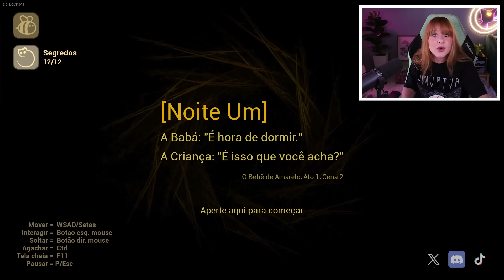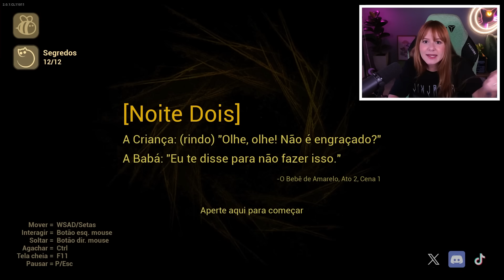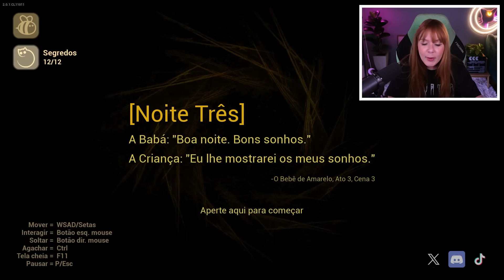ELE VOLTOU AINDA PIOR! - baby in yellow dark whispers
precisei de uma grana extra e tive que cuidar dele de novo... mas já cuidei antes! confira

quem chega primeiro ganha fixado! 👀